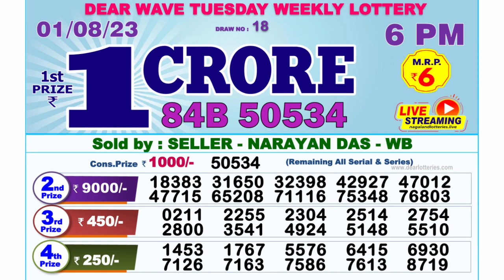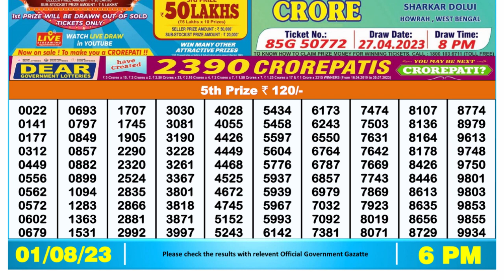Nagaland Lottery Sambad Live 6pm 01.08.23